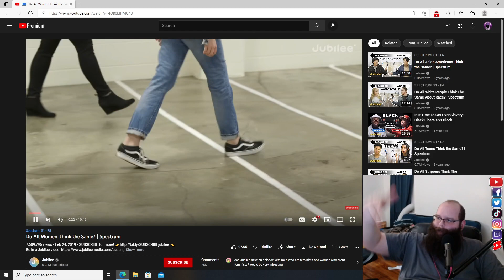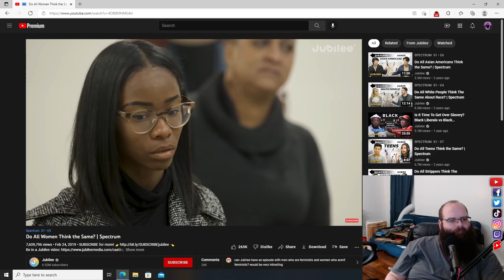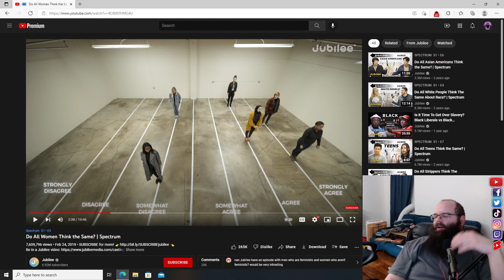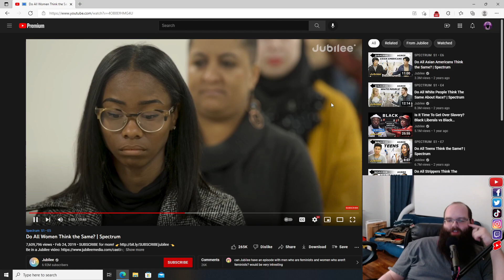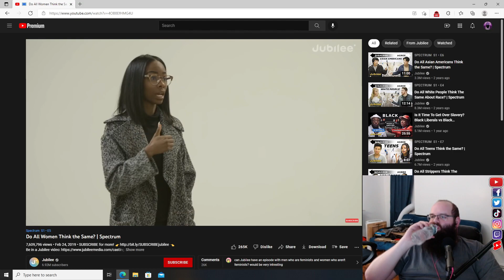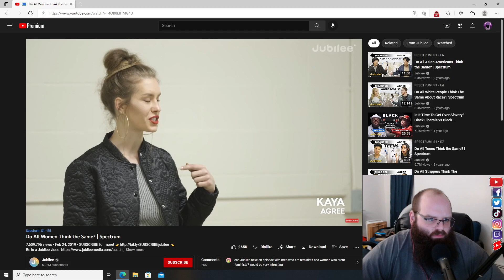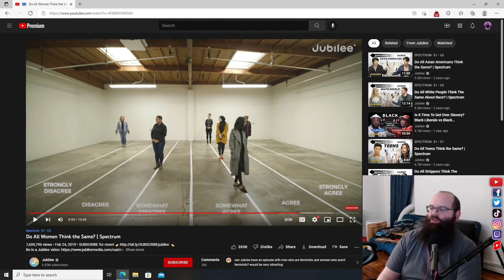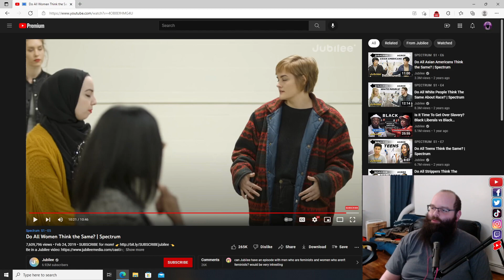"Do All Women Think the Same? | Spectrum" | Jubilee